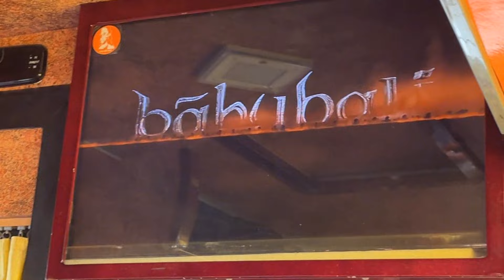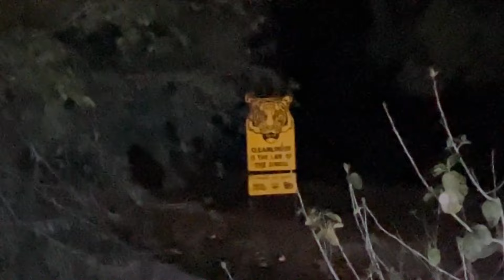JIM CORBETT DAY 1 JOURNEY BEGIN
hit likes.

lots of  ❤️